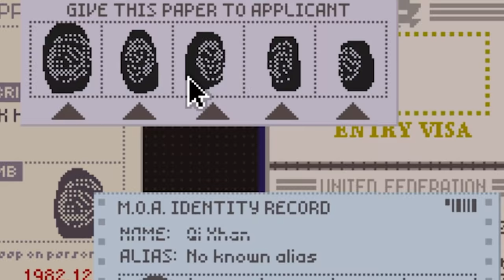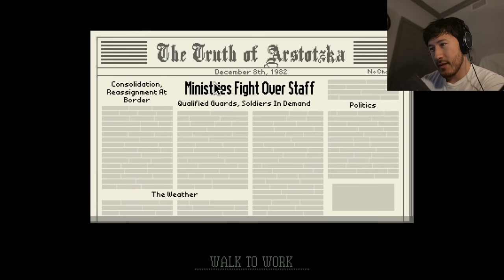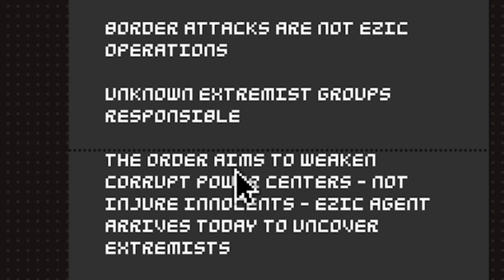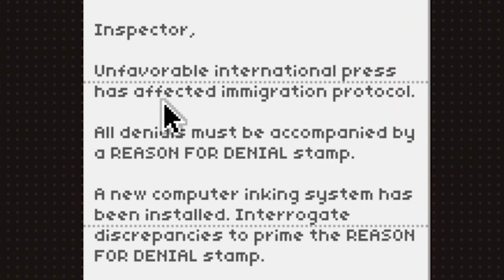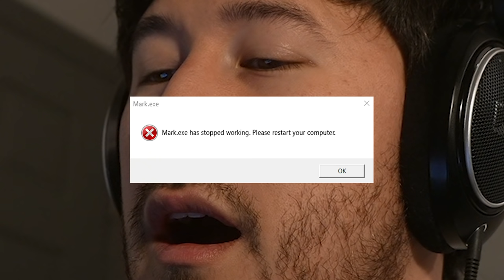X-RAY ABUSE | Papers Please - Part 4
What are the long term repercussions of getting blasted with x-rays on the daily?